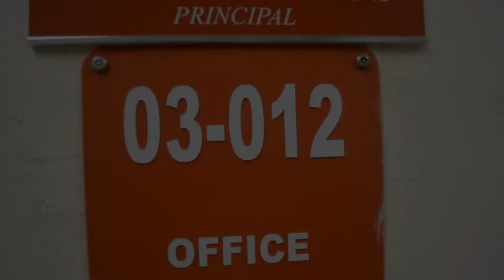Jonny Bars - Digital Knight 2015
This video was rushed but it is a commercial for our schools digital knight competition.